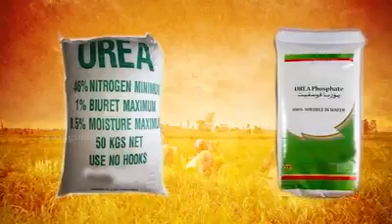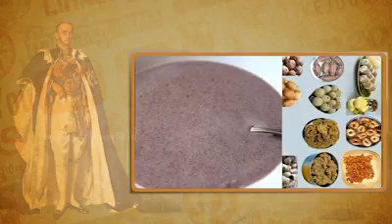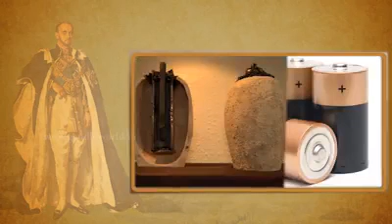தமிழன் தொலைத்த அறிவியல் ஆன்மீகம் கலாச்சாரம்